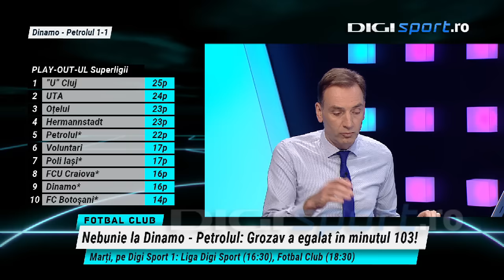Dumitrescu, Prunea și Dănciulescu au condamnat același fotbalist, după Dinamo - Petrolul 1-1!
Costin Amzăr (20 de ani) a fost extrem de frustrat după meciul dintre Dinamo și Petrolul, scor 1-1, din etapa secundă a play-outului SuperLigii.

Fundașul a fost aruncat în luptă după o oră de joc, iar în minutul 3 de prelungiri l-a faultat în careu pe Musi, fază soldată cu lovitura de pedeapsă transformată de Grozav. La flash-interviu, internaționalul român U21 a avut un discurs extrem de dur la adresa arbitrajului.

Declarațiile lui Amzăr au fost comentate de cei trei invitați ai emisiunii Fotbal Club, Ilie Dumitrescu, Ionel Dănciulescu și Florin Prunea. Toți trei l-au sfătuit să își revizuiască comportamentul, pentru binele său.